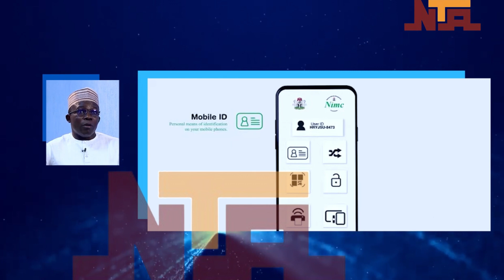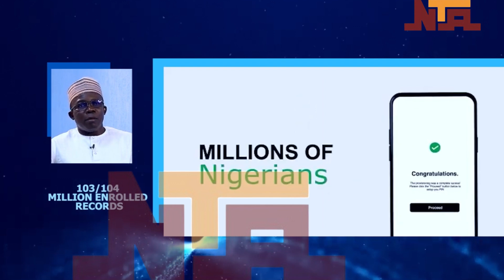TECH MODE | DIGI ID 4TH NOV. 2024 | NTA